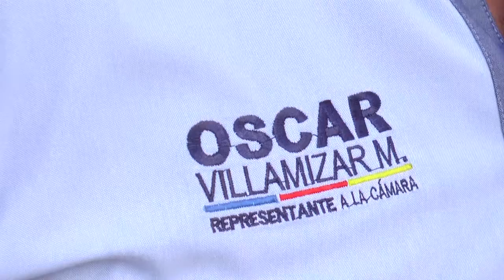Tambalea en el congreso ampliación de periodos para alcaldes